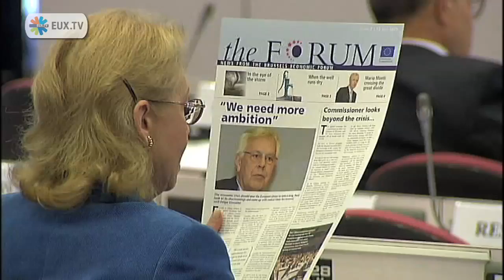IMF urges "immediate, forceful" policy action for crisis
Addressing the Brussels Economic Forum 2009 today in Brussels, José Viñals, Financial Counsellor and Director of the Monetary and Capital Markets Department of the International Monetary Fund (IMF), said there is a need for immediate, forceful and effective policy action to restore confidence in the financial and the banking systems of many countries.

We must continue to support bank intermediation through the provision of liquidity and funding guarantees; but in addition, we need to take measures, and this is an important issue for reflection, on how can we restart securitisation markets, he added.

The latest forecast by the IMF in its World Economic Outlook shows the global economy contracting in 2009 by 1.3%. While the rate of contraction should moderate from the second quarter of 2009 onward, output per capita is projected to decline in countries representing three-quarters of the global economy. Growth is projected to re-emerge in 2010, but at 1.9% it would be sluggish relative to past recoveries.